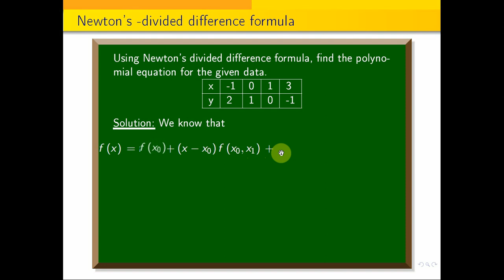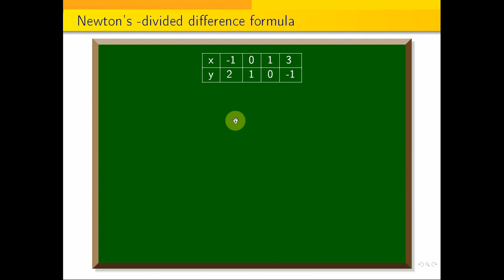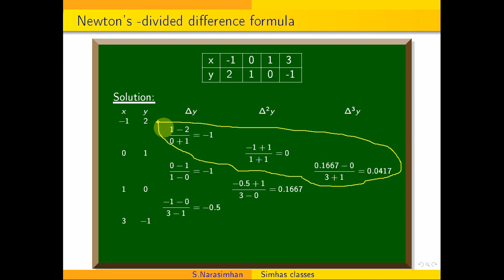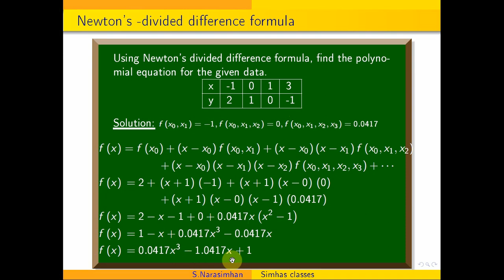Newton's Divided difference Formula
AnnaUniversity Taylor'sseriesMethod Numerical Methods, SNM, NM, In this video I have explained the Taylor's Series with an example.